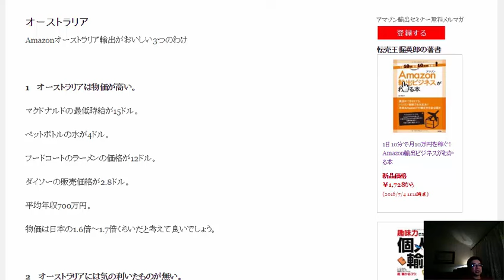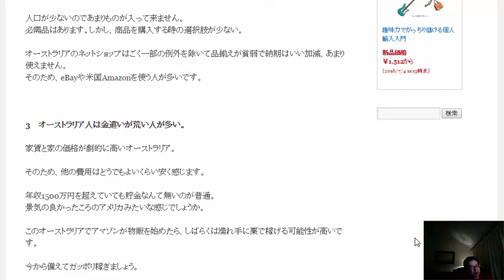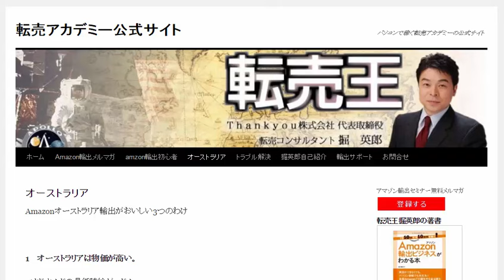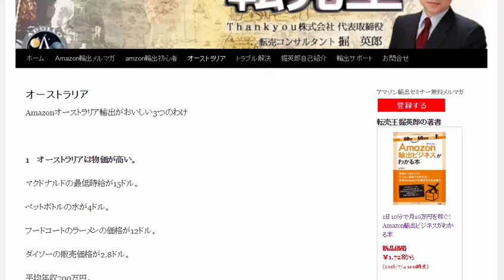Amazonオーストラリア輸出がおいしい3つのわけ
1日10分で月10万円を稼ぐ! Amazon輸出ビジネスがわかる本　出版社:ソシム (2013/11/22)